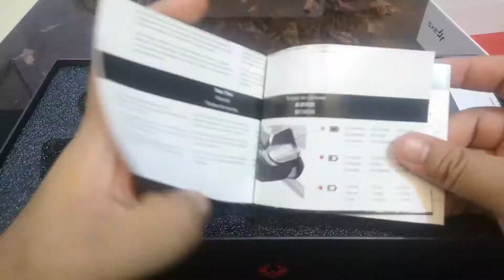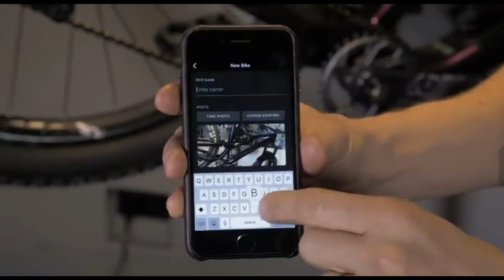AXS UPGRADE KIT INSTALLATION | AKHIRNYA MERASA JUGAK NAK PAKAI. LAST UPGRADE?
Akhirnya complete jugak AXS groupset. Sebelum ni dah beli dulu cassette dan rantai XX1. Beli sikit-sikit. Upgrade kit ni kira pelengkap. Cuma crankset je masih guna Raceface punya. Serious puas hati. Feeling masa shifting tu tk dapat nk diucapkan.hehehe..